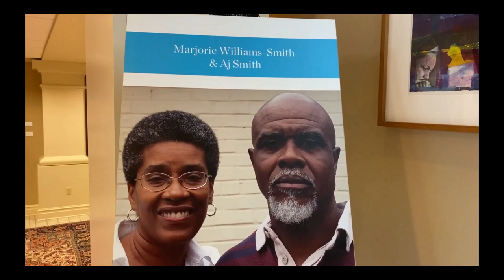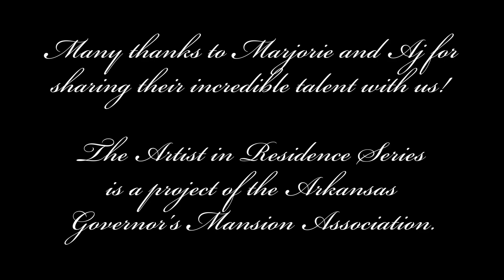Arkansas Governor's Mansion Virtual Art Exhibit July August 2020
Virtual Art Exhibit at the Arkansas Governor's Mansion featuring Marjorie Williams-Smith and Aj Smith - July through August 2020